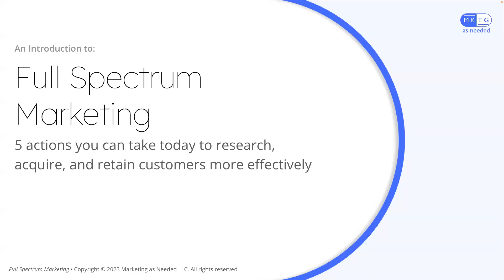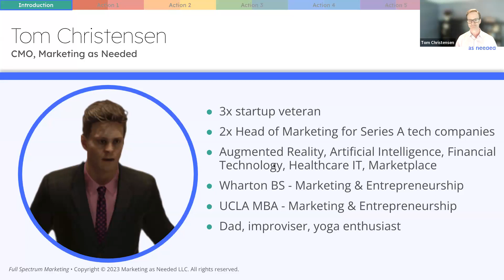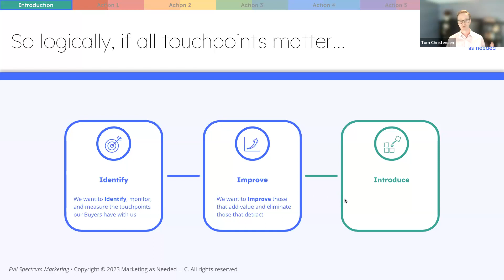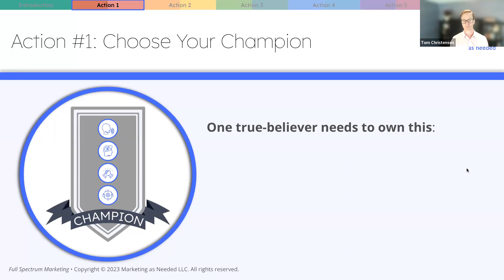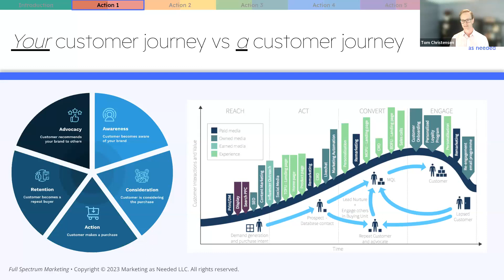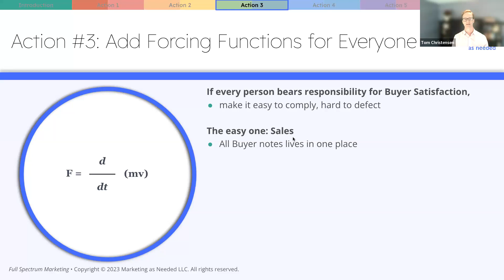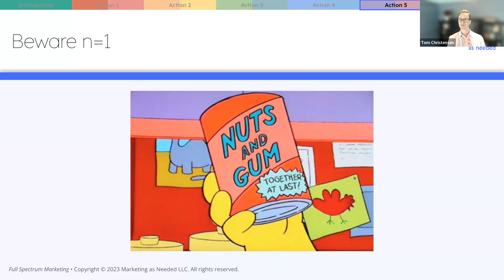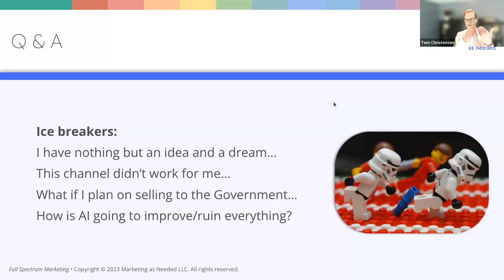Full Spectrum Marketing: Customer Research to Customer Acquisition to Customer Retention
Join our webinar on full spectrum marketing and learn how to research, acquire, and retain customers effectively. Our expert speaker will guide you through market research, customer acquisition, and retention techniques. Learn about the latest marketing trends and techniques, gain practical tips for customer loyalty programs, communication, and feedback analysis. Join us for an interactive Q&A session with our experts and discover how full spectrum marketing can benefit your startup.

Presenter: Tom Christensen, Founder and Chief Marketing Officer, Marketing as Needed .